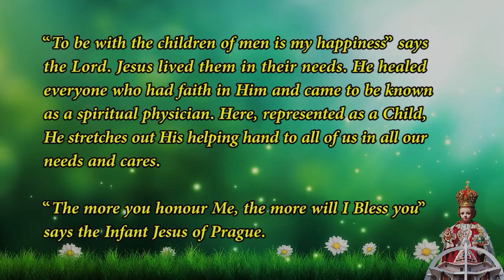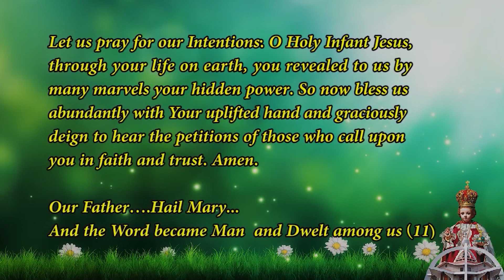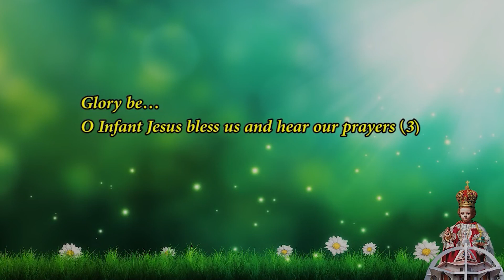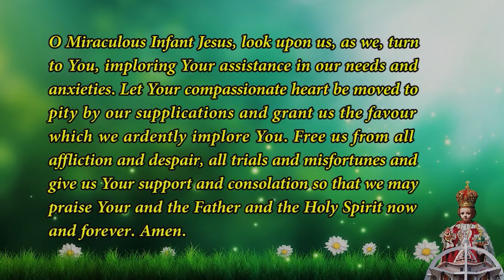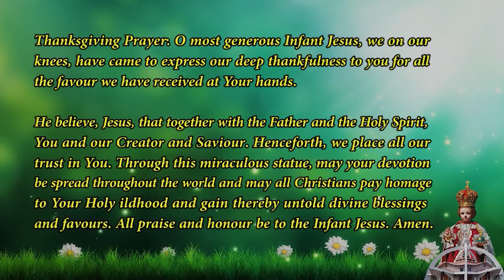CARMEL LIGHT I If you had known the things .. for peace I Thursday I 33rd ORD Week I Luke 19: 41-44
If you had known the things that make for peace!

At that time: When Jesus drew near and saw the city, he wept over it, saying, “Would that you, even you, had known on this day the things that make for peace! But now they are hidden from your eyes. For the days will come upon you, when your enemies will set up a barricade round you and surround you and hem you in on every side and tear you down to the ground, you and your children within you. And they will not leave one stone upon another in you, because you did not know the time of your visitation.”